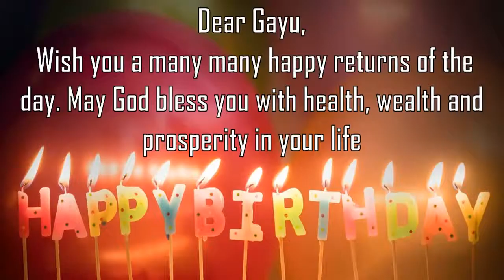Happy Birthday Gayu Image Wishes General Video Animation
Happy Birthday  Gayu     Images. Send Person Gayu    zed happy birthday wishes to  Gayu     in 1 min by installing GreetName App from google playstore.
GreetName has hundreds of image templates to choose from based on gender, age, and relationship. Pick the best image template. Enter Your Name and share  Gayu     Picture birthday wishes image as status on any social network such as facebook, whatsapp, instagram, telegram, etc

Wish You happy birthday  Gayu     Gayu    y  Gayu    y Happy returns of the day to  Gayu
Happy Birthday To  Gayu